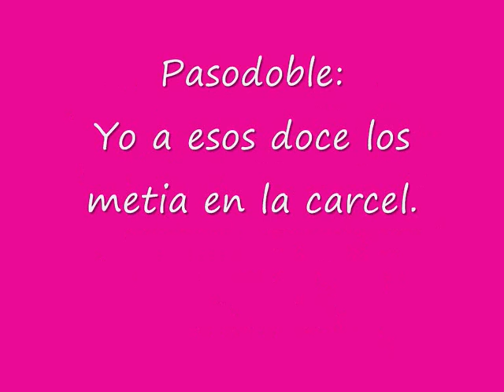2010- Chirigota- Los Pre Paraos -Pasodoble: Yo a esos 12 los metía e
Chirigota: "Los Pre-Paraos".
Año: 2010—Semifinalista.
Letra: de la agrupación .
Música: Jose Luis Garcia Cossio (El Selu) y Julio Pardo Melero.
LETRA:
Yo a esos 12 los metía en la carcel
porque, por lo visto, esa cuadrilla
se quieren llevar los carnavales
y medio Cádiz para su Sevilla.
Por el campo suyo los he visto
merodeando a todos por allí.
Tos los bloques cuadraos, los tienen numeraos,
para en el mismo orden llevarlos al Guadalquivir.
En la Caleta cuando vieron 2 caballas salieron
 gritando todos asustaos,
pues no sabían que los peces se movían
porque los han visto siempre congelaos.
Cuando vienen a la playa en verano…
Se vuelven tos en el coche con el cuerpo lleno arena…
Y la arena se la quitan en su río…
Porque quieren hacer una playa de Triana a la Macarena.
Yo no he visto en toa mi vida una gente más cateta
que viaje y lo que hace cuando se meten en la Caleta.
Se escupen unos a otros porque han oido, los pobrecitos,
que en la playa de la Caleta lleva tol mundo sus gargagillos.
Quieren llevarse hasta el palacio de congresos,
la estación de trenes, el playa Victoria y hasta el Pirulí…
No robarnos tanto, por favor las manos quietas…
¡Qué os vais a llevar de Cai otro carajo de la Caleta!